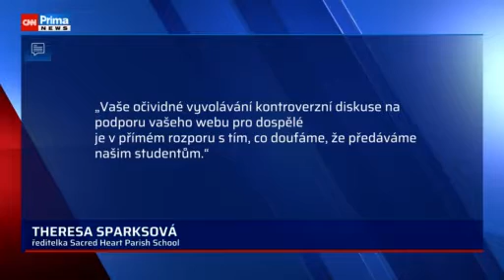To nejlepší ze zahraničí 25 2 2021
😷 Vše, co potřebujete vědět o nemoci covid-19 na jednom místě 😷

Poslouchejte podcasty CNN Prima NEWS a buďte u všeho, co hýbe světem